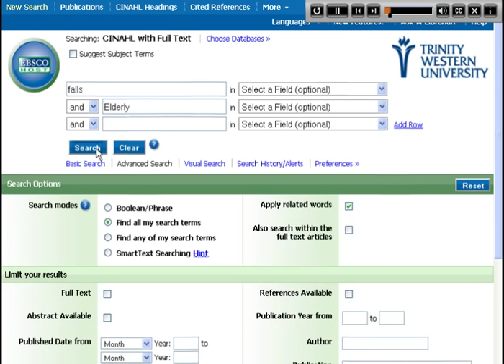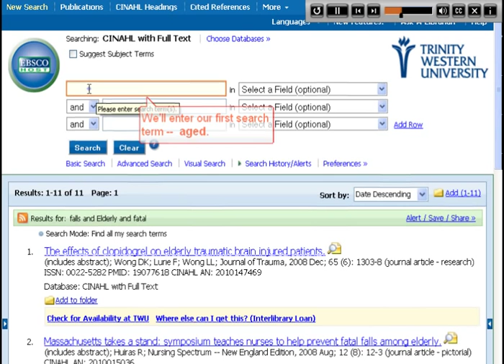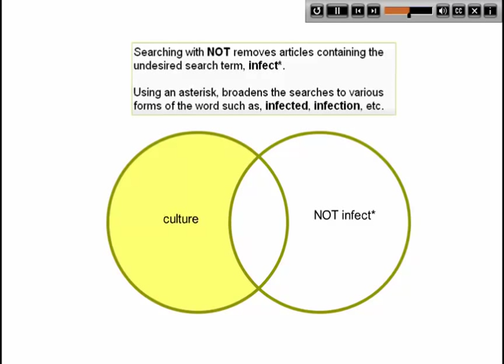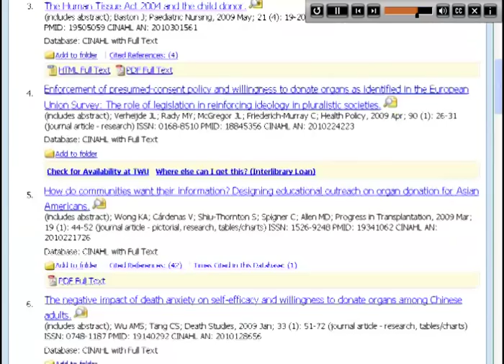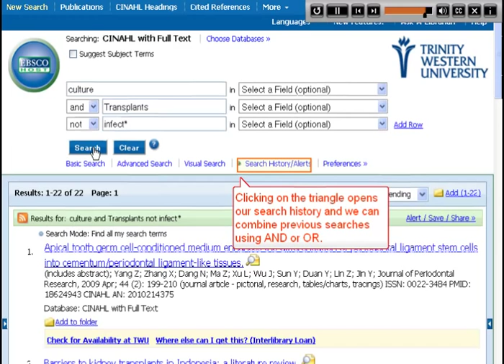Boolean Search -- Basic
Demonstrates the use of the AND, OR, and NOT Boolean operators using searches in the CINAHL database (EBSCOHost 2.0). The impact these operators have on the number and relevancy of results is discussed. Also briefly demonstrates use of the search history feature in the CINAHL database as a means to combine previous searches.